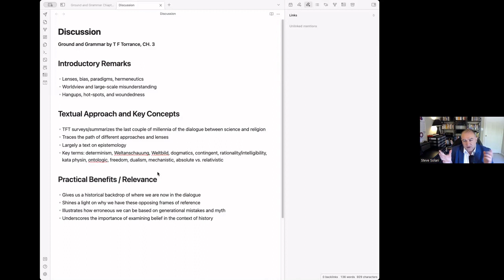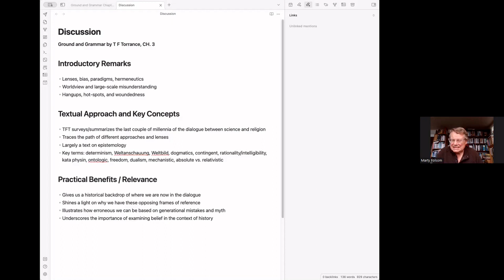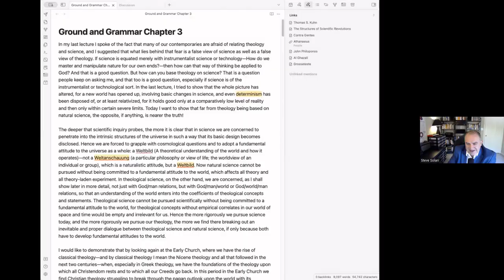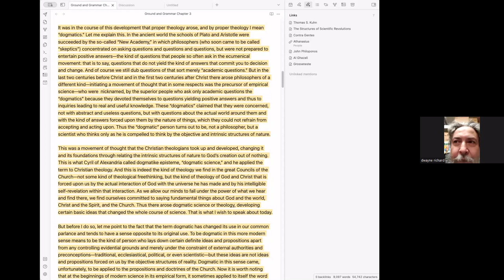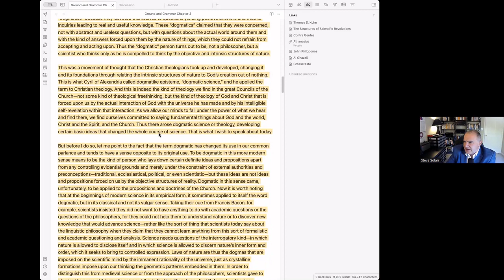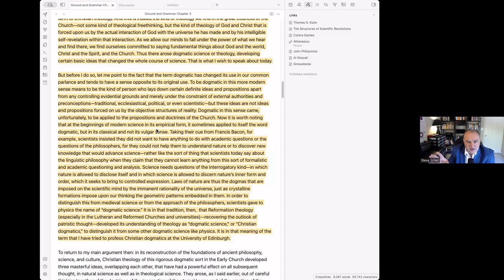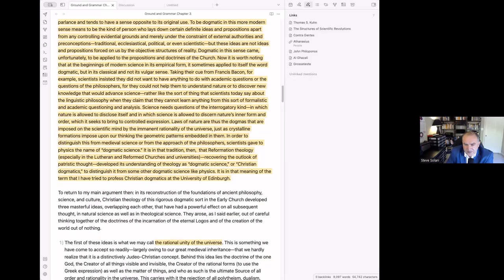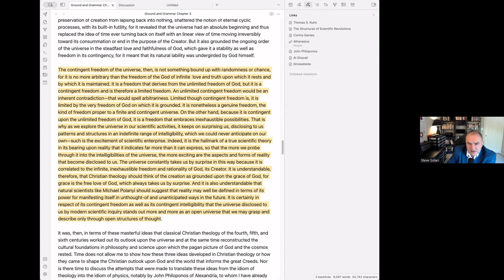Steve Solari, T F Torrance, The Ground and Grammar of Theology, Chapter 3, November 2, 2023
T. F. Torrance, Ground and Grammar of Theology (#1980-369), ch. 3 – Creation and Science; #1980-369d
Steve Solari discusses this chapter with Marty Folsom.

T. F. Torrance Discussion Group is a Zoom reading group that meets weekly on Thursdays, 1 pm Pacific. Topics are announced at Facebook. Access the discussion by joining the Facebook group: